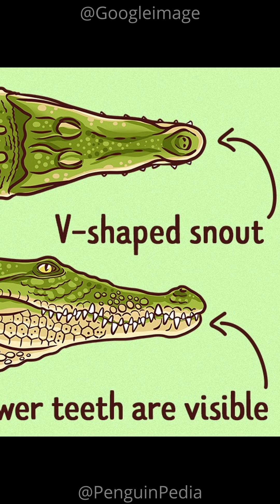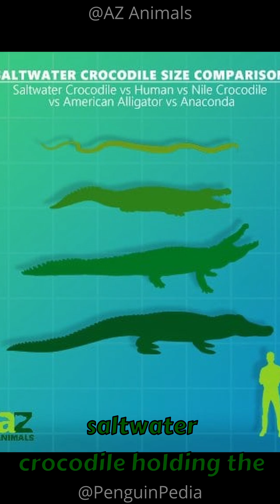The Difference Between a Crocodile and Alligator! 🐊🐊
Song: HORROR THEME CREEPY